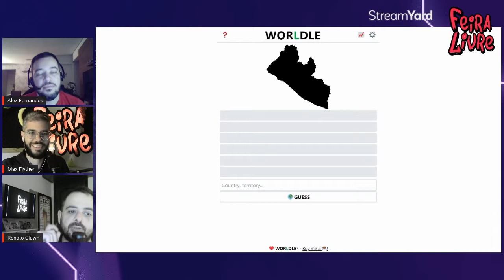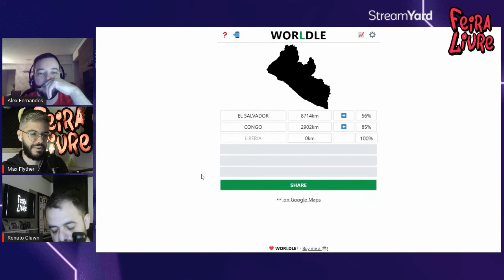Como acertar o país no WORLDLE 🌎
Jogamos o Wordle e mostramos como ganhar nesse jogo de geografia.

Feira Livre TV é um programa de bate papo com temas variados.